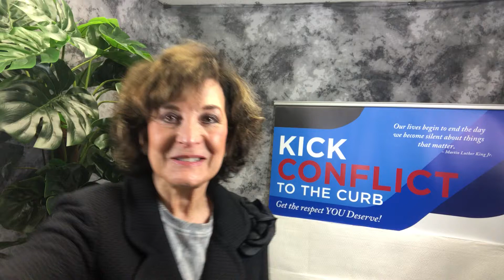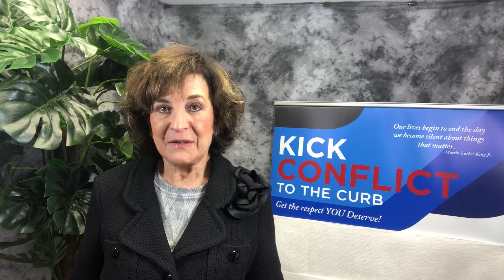Motivational story about internal stress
Joyce Weiss, Communication Coach - known as the Queen of Conflict Resolution shares an inspirational story about inner stress.  There are good and bad ways to look at life. It depends on how we look at life.

Sign up for Joyce's weekly blog: Kick Conflict to the Curb: Stomp Out Your Stress
The blog name has changed from Communication skills at work newsletter.

Welcome to the Joyce Weiss YouTube channel.
I’m a conflict resolution and communication coach. The funny thing is, as a young child, I was a late talker. When I did speak, people around me didn’t understand what I was trying to say. Who knew that years later I would become known as the Queen of Conflict Resolution and help others speak their voice?
Hey, if I can change my mindset from years ago, you sure can!
Fun and energy are in my DNA. You will see this in the videos. It’s exciting to help others Kick Conflict to the Curb to Get the Respect they Deserve.

Here are some of the playlists designed for you:
Communication Strategies
Human Resources Topics
Dangerous Bullies at Work
Selfish Narcissists
Inspirational Stories
How to Engage Virtual Meetings
I’m the HR Professional’s Partner.
I coach employees and managers to feel comfortable using their voice without losing their cool – so they feel heard and respected.